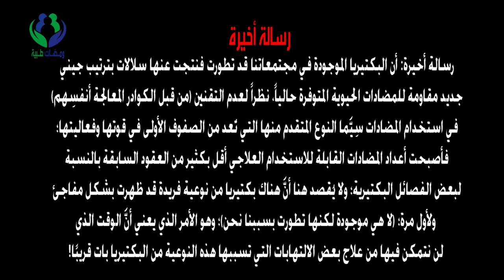ميكروبات متطوِّرة تغزو مجتمعاتنا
من أين أتت الميكروبات المتطورة إلى مجتمعاتنا؟